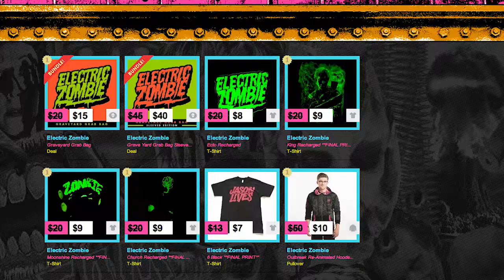Oh! The Horror! - 03 - Don't Question Matt